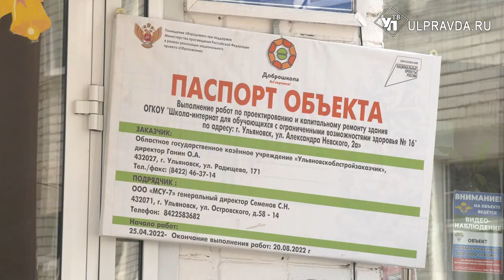С видеостудией и мастерской повара. Как обновляются школы-интернаты в Ульяновске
В Ульяновске капитально ремонтируют школы-интернаты №16 и №91. На обновление выделили более 40 миллионов рублей. На эти средства обновят материально-техническую базу и закупят современное оборудование.